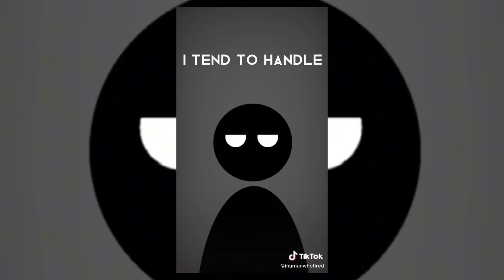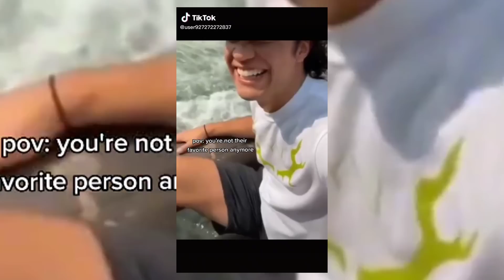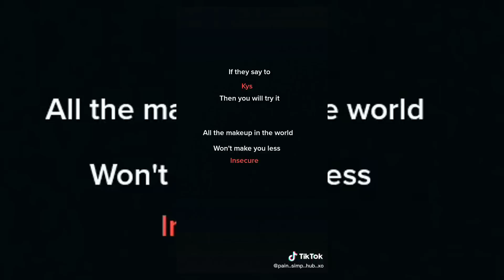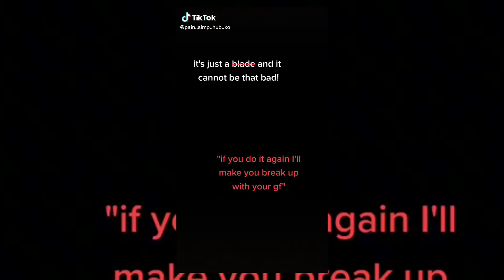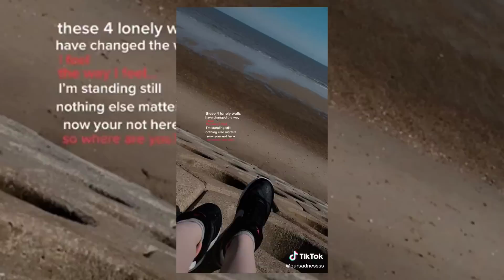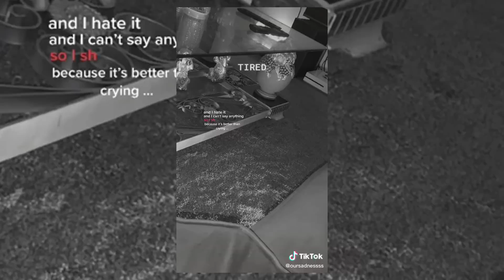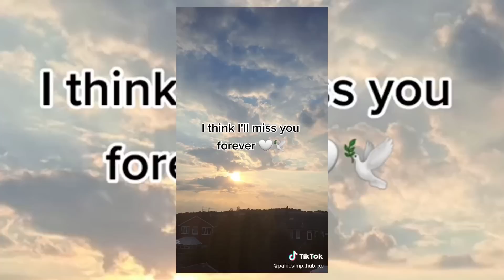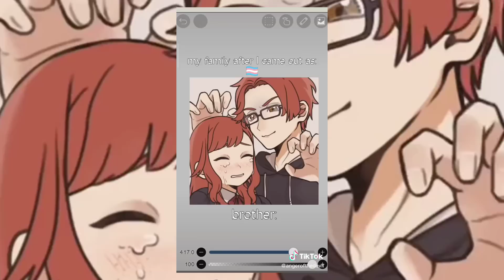Vent TikTok Compilation #15 | Vent Toker